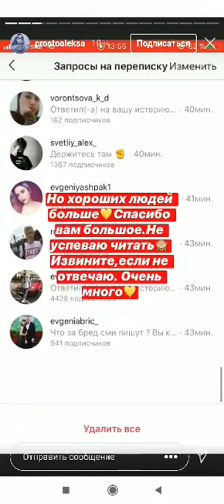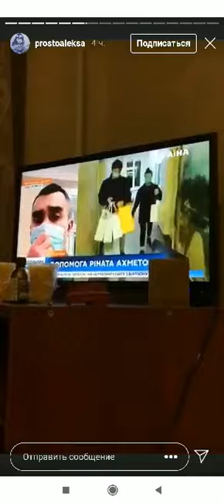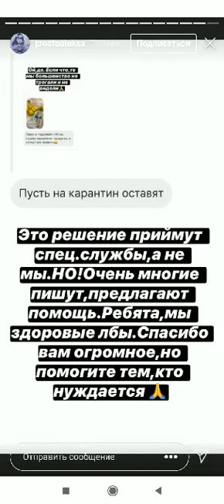Короновірус. Закарпатка про життя в карантині у Нових Санжарах - Голос Карпат